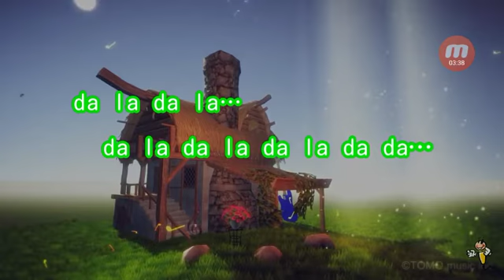コッシー、歌ってみたよ(*^^*)朝日を見にいこうよ【SMAP】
いや〜、いい曲ですね〜👍

毎度視聴頂きありがとうございます
m(_ _)m

リクエスト承ってます👍